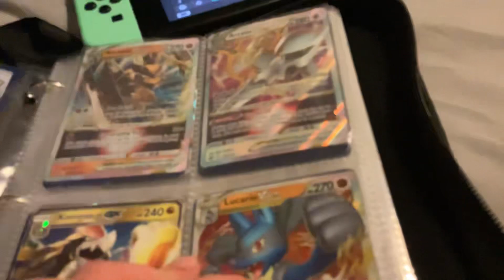My fortnight skins